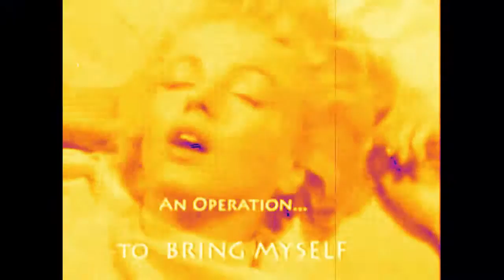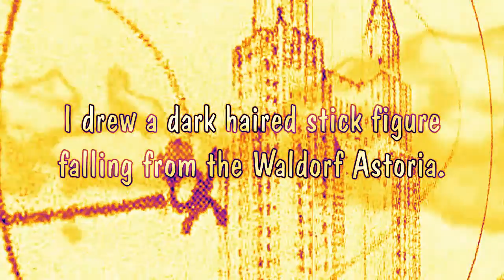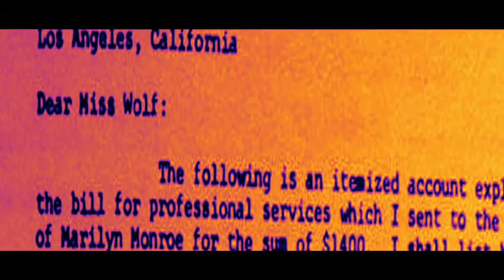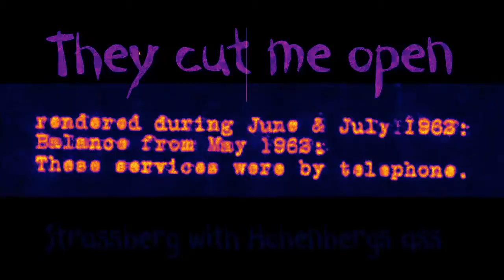Marilyn Monroe discloses the very dangerous men.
Marilyn Monroe was murdered on the evening of August 4th, 1962. Marilyn tells us exactly who had the means and motive to murder her. She wrote her story beginning in 1955 while staying at the Waldorf Astoria Hotel in New York City.